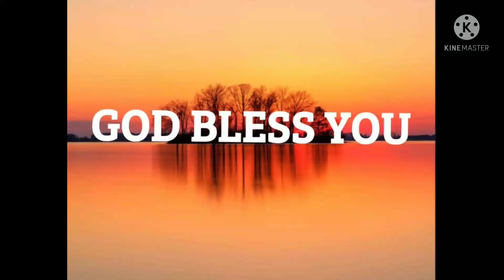செய்தியும் சிந்தனையும் Episode-9